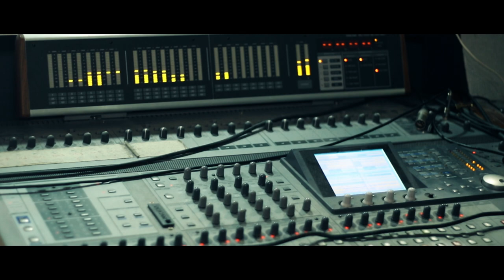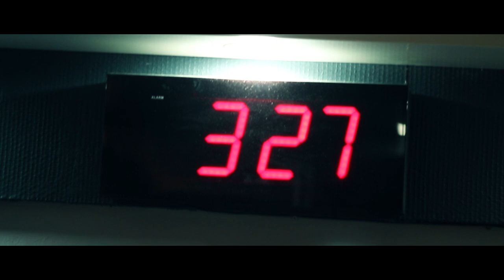Dj Nays - Salé Salé Feat Roger Moreira (Version Studio)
Titre - Salé Salé
Album - Welcome to My Music
Auteur - Diamond Platnumz
Interpret - Roger Moreira
Chorus - Vanessa Paris
Compositeur - Nays Fortes & 5Feuil
Producteur - Afro beat Music
Mixage et mastering - Studio desire
Enregistré - Studio desire
Année - 2016

Clip Video :
Réalisation - Dj Cabos & Ousmane Sissoko
Montage - Dj Cabos

lyrics : Roger Moreira & Nays Fortes

Venha esquecer teus problemas
Tenta esvaziar o teu stress
Te convido pra um mundo
Cheio de paz e alegria

Venha pra um mundo sensacional
Venha brindar e festejar
No sabor da nossa Africa

Ela tem tudo o que voce precisa pra viver
Ela oferece paz amor e felidade yeh
Venha dancar no ritmo da nossaafrica gostosa
No sabor da cultura Africana venga a bailar

           Sale-Sale ( refrain )
A mi me gusta la fiesta. . . . .
Venga aqui
Ho ho que me gusta. . . . .
Todo el mundo le gusta
Tchica venga viajar
Africa venga te
Pele alma y osseo
Convivial y natural

Nao é preciso chorar
Eu nao posso chorar

Agora que tu vais embora
Ficaste marcada contudo
Ficou marcado teu coraçao
Acredito que voçe gostou
de estar com a gente
Voçe vai deixar muita falta
Aqui em nos

           Sale-Sale ( refrain )
Venga aqui
Tchica venga viajar
Africa venga te
Convivial y natural

Sim utilizei utilizei x4
Utilizei utilizei
Utilizei utilizei
Tudo pra que tu me ames

Mkumbatie akikata ukate nae akiringa aeende…x2
So Mkumbatie akicheza ucheze nae akiringa aeende…x2

Hernani Paulo Gonzo
Como yo-Como yo
A Shugar e Sirey
Como yo-Como yo
Roxana Mafalda yeh
Como yo-Como yo
Improvisei aí
Como yo-Como yo

           Sale-Sale ( refrain )
Venga aqui
Tchica venga viajar
Africa venga te
Convivial y natural